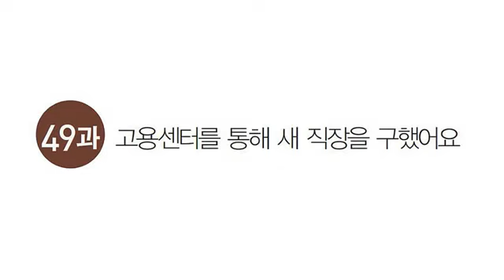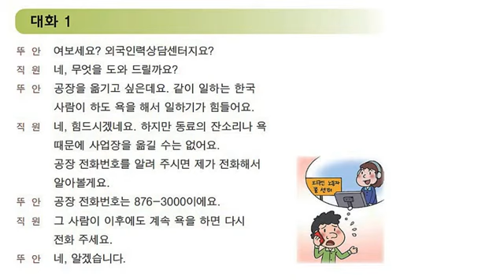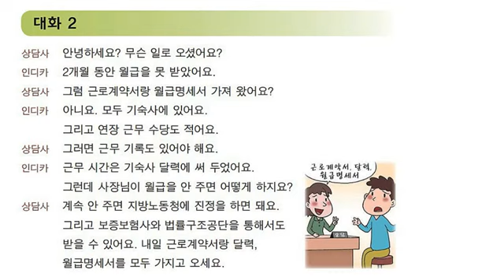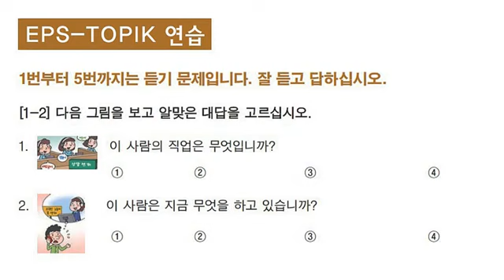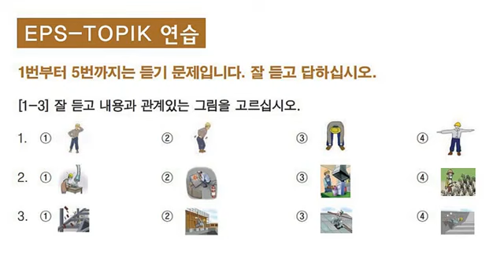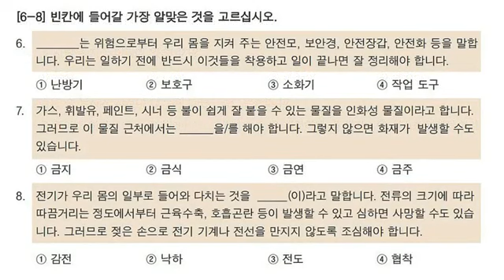EPS TOPIK Chapter 49-50 Philipine Indonesia Vietnam Nepal India Pakistan Cambodia Uzbekistan Myanmar